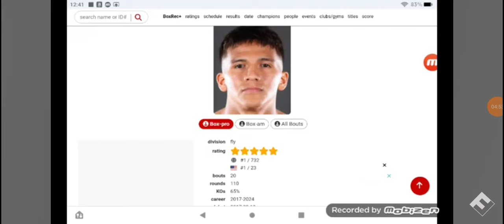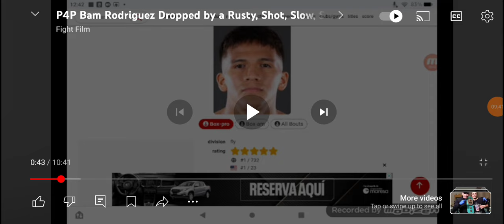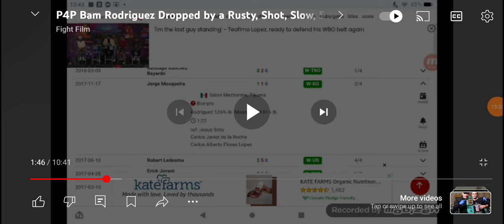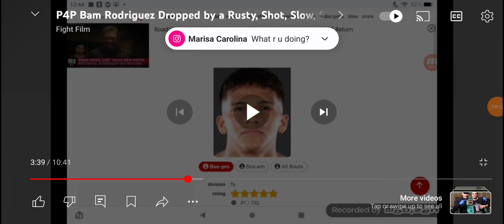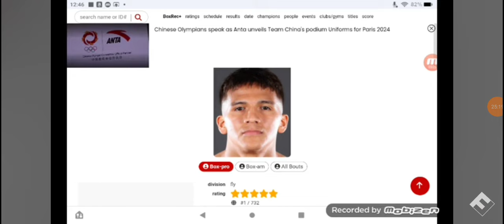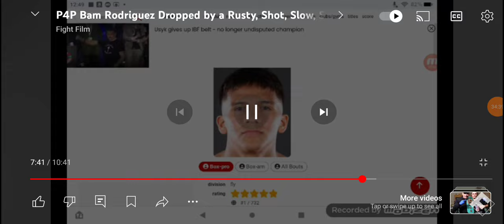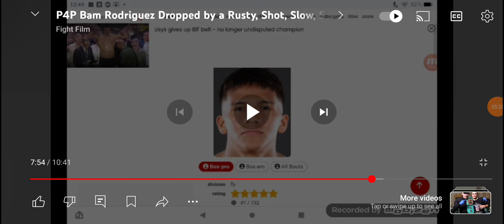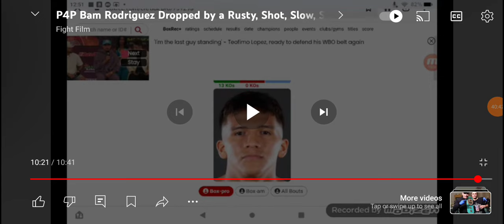Jesse Bam Bam Rodriguez IS OVERRATED???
Here I review a video by Fight Film